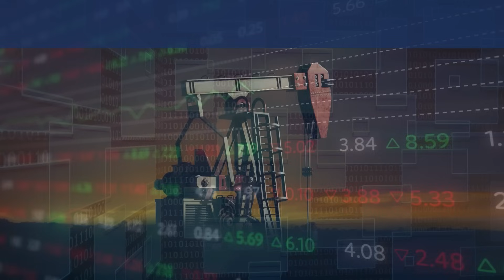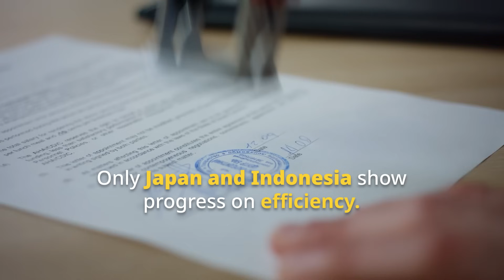Asia’s Climate Pledges vs Reality: Who’s Taking Action in 2025?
Pledges to tackle climate change are growing across Asia, but are these promises being matched with real action? In this video, we explore the progress of eight key Asian countries as they navigate their climate commitments and transition to cleaner energy.

From coal phase-outs to renewable energy targets, the region’s national policies often lag behind their ambitious pledges. While countries like Indonesia, Japan, and Vietnam make strides in energy efficiency and methane reduction, others are still heavily reliant on fossil fuels like coal and gas.

This 2025 snapshot looks at the real policy impacts of Asia’s climate pledges, revealing that while voluntary commitments have raised the stakes, actual progress is uneven. Will Asia’s choices over the next five years determine the world’s climate future?

Topics Discussed:
climate pledges
Asia’s climate action
renewable energy in Asia
energy efficiency
methane reduction
coal phase-out
fossil gas
global climate targets
energy transition
energy security
climate policy in Asia
South Korea climate action
Japan energy policy
Indonesia climate pledges
Vietnam energy transition
Philippines energy strategy
India renewable energy
Thailand climate targets
Malaysia fossil gas
renewable energy challenges
clean energy investments
NDC targets
2025 NDCs
Asia climate goals
climate justice
sustainable energy
clean energy implementation
climate change in asia